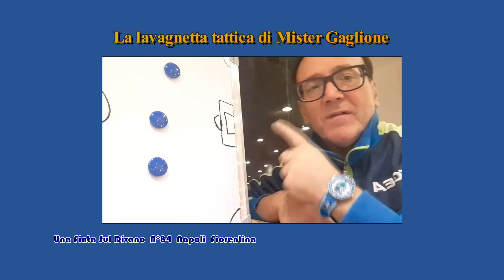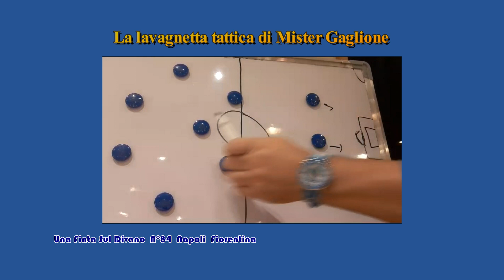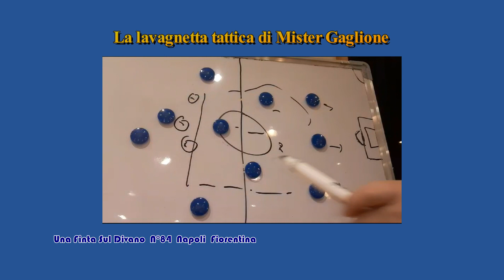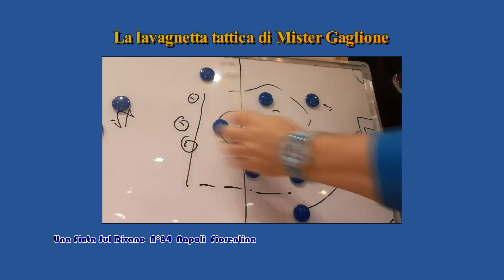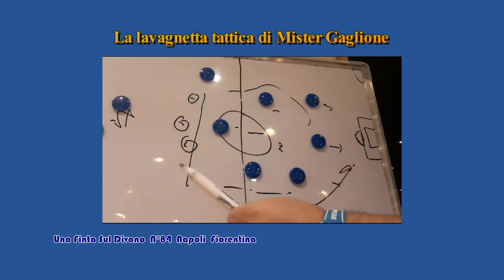Una Finta sul Divano N°84 Napoli Fiorentina 1-3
Puntata N°84 del nostro salotto sul Napoli ed il campionato italiano di Serie A.  Registrata con la collaborazione della ONLUS Salute in Collina.  Con la conduzione di Claudio Escalona e Gilda Marzatico. Ospiti: Aldo Sambuca, Francesco Bruno, Tommaso Gaglione con la sua lavagnetta tattica, i quadri di Lucia Caiazza. La canzone "Garsia non Vale" è cantata da Roberto Rossini. Assistente Marina Rivellino.  Riprese Claudio Escalona,  Montaggio  Ettore Lapegna